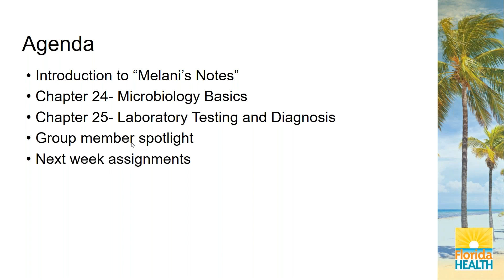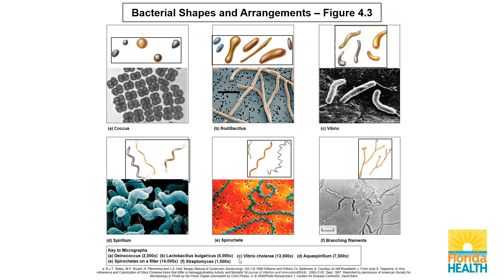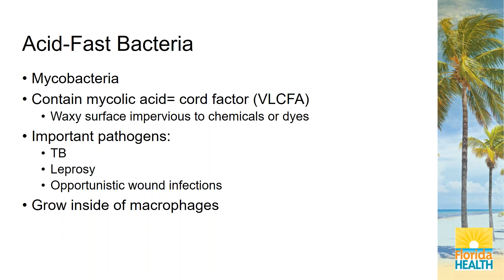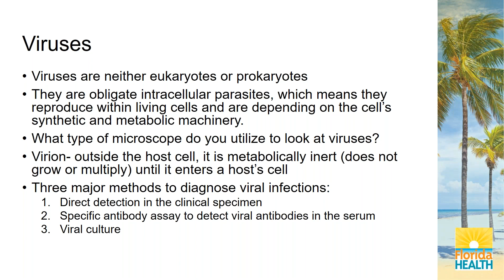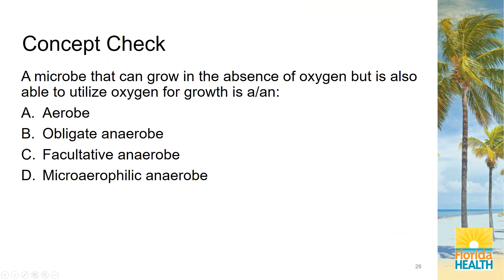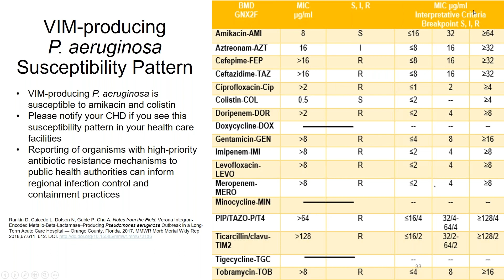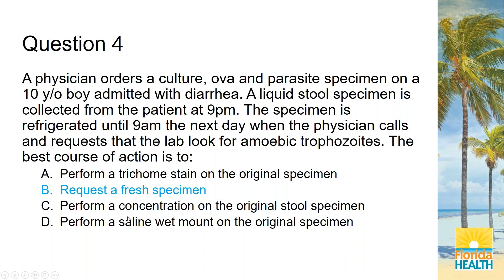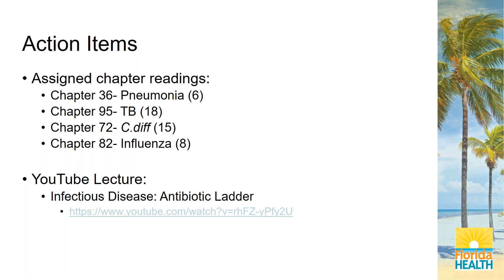Florida HAI CIC Study Group- Microbiology Basics